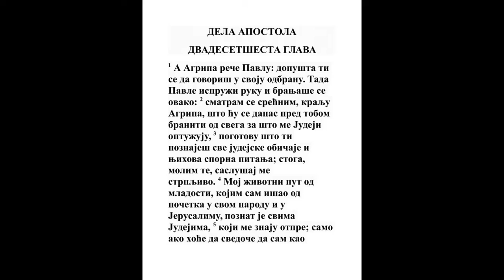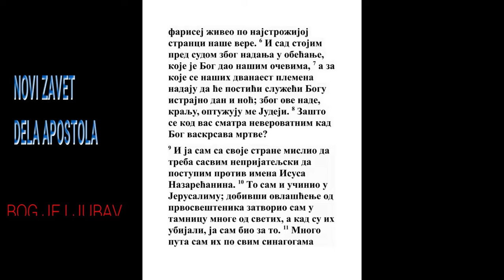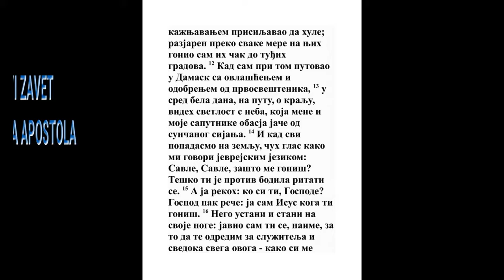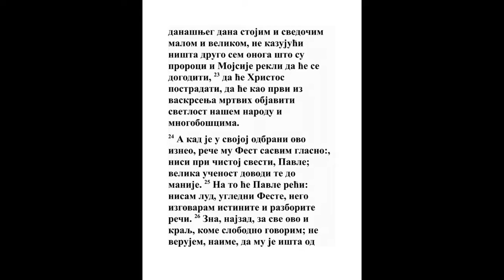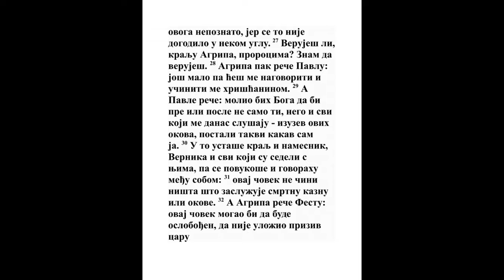DELA APOSTOLA DVADESETŠESTA GLAVA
1 A Agripa reče Pavlu: Dopušta ti se da govoriš sam za se. Onda Pavle pruživši ruku odgovaraše:

2 Za sreću svoju držim, care Agripa, što se danas pred tobom odgovaram za sve što me potvoraju Jevreji,
Dela 26:7
3 A najviše što znam da ti poznaješ sve jevrejske običaje i prepiranja. Zato te molim da me poslušaš milostivo.
Dela 26:26
4 Moje dakle življenje od mladosti, koje je isprva bilo među narodom mojim u Jerusalimu, znadu svi Jevreji.

5 Kako me znadu isprva, ako hoće posvedočiti, da po poznatoj jeresi naše vere živeh farisejski.
Dela 22:3, Gal. 1:13, Filip. 3:5
6 I sad stojim pred sudom za nadanje obećanja koje Bog obreče očevima našim,
1 Moj. 3:15, 5 Moj. 18:15, 2 Sam. 7:12, Ps. 132:11, Isa. 4:2, Jezek. 21:12, Dan. 9:24, Mal. 3:1, Dela 13:32, Dela 28:20, Rim. 15:8
7 Kome se svi dvanaest kolena naših jednako dan i noć služeći nadaju da će doći. Za ovo nadanje optužen sam, care Agripa, od Jevreja.
Filip. 3:11, Jak. 1:1
8 Šta? Zar vi mislite da se ne može verovati da Bog mrtve podiže?
Dan. 12:2
9 Tako i ja mišljah da mi valja mnoga zla činiti protiv imena Isusa Nazarećanina,
Jn. 16:2, 1 Tim. 1:13
10 Kao što i učinih u Jerusalimu; i mnoge od svetih ja zatvarah u tamnice, primivši vlast od glavara svešteničkih; i kad ih ubijahu, pristajah na sud.
11 I po svim zbornicama mučeći ih često, nagonjah da hule na Isusa; i odviše mrzeći na njih gonjah ih tja i do tuđih gradova.
Dela 22:19
12 Za koje idući u Damask s vlašću i zapovešću od glavara svešteničkih,
13 U podne, care, videh na putu s neba svetlost veću od sijanja sunčanog, koja obasja mene i one što iđahu sa mnom.

14 A kad mi svi padosmo na zemlju, čuh glas gde govori meni i kazuje jevrejskim jezikom: Savle! Savle! Zašto me goniš? Teško ti je protivu bodila praćati se.

15 A ja rekoh: Ko si Ti, Gospode? A On reče: Ja sam Isus, kog ti goniš;

16 Nego ustani i stani na noge svoje; jer ti se zato javih da te učinim slugom i svedokom ovome što si video i što ću ti pokazati,
Dela 22:15, 2 Kor. 3:5, Gal. 1:12, Kol. 1:25, 1 Tim. 1:12
17 Izbavljajući te od naroda jevrejskog i od neznabožaca, kojima ću te poslati,
Dela 9:15, Dela 18:6, Rim. 1:5, Gal. 1:15, 1 Tim. 2:7, 2 Tim. 1:11
18 Da im otvoriš oči da se obrate od tame k videlu i od oblasti sotonine k Bogu, da prime oproštenje greha i dostojanje među osvećenima verom mojom.
Isa. 35:5, Lk. 1:77, Lk. 1:79, Dela 20:32, 2 Kor. 6:14, Ef. 1:11, Ef. 4:18, Kol. 1:13, 1 Pet. 2:9, 1 Jn. 3:5
19 Zato, care Agripa! Ne bih nepokoran nebeskoj utvari;

20 Nego najpre onima koji su u Damasku i u Jerusalimu, potom i po svoj zemlji jevrejskoj, i neznabošcima propovedah da se pokaju, i da se obrate k Bogu čineći dela dostojna pokajanja.
Isa. 55:7, Mt. 3:8, Dela 9:19, Dela 9:20, Dela 9:26
21 Zato me Jevreji uhvatiše u crkvi i hteše da me raskinu.
Dela 21:30
22 Ali dobivši pomoć Božju stojim do samog ovog dana, i svedočim i malom i velikom, ne kazujući ništa osim što proroci kazaše da će biti, i Mojsije:
Jn. 5:46, Dela 28:18, Rim. 3:21
23 Da će Hristos postradati, i da će biti prvi iz vaskrsenja mrtvih i propovedati videlo narodu jevrejskom i neznabošcima.
Ps. 16:8, Ps. 22:1, Ps. 22:30, Isa. 42:6, Isa. 53:1, Isa. 53:10, 1 Kor. 15:20, Kol. 1:18, Otk. 1:6
24 A kad on ovo odgovaraše, reče Fist velikim glasom: Zar luduješ, Pavle? Mnoge te knjige izvode iz pameti.
2 Car. 9:11, 1 Kor. 1:23, 1 Kor. 4:10
25 A on reče: Ne ludujem, čestiti Fiste, nego reči istine i razuma kazujem.
Dela 23:26
26 Jer za ovo zna car, kome i govorim slobodno; jer ne verujem da mu je šta od ovog nepoznato; jer ovo nije bilo u uglu.

27 Veruješ li, care Agripa, prorocima? Znam da veruješ.
Dela 25:9
28 A Agripa reče Pavlu: Još malo pa ćeš me nagovoriti da budem hrišćanin.
Mk. 6:20
29 A Pavle reče: Molio bih Boga i za malo i za mnogo da bi ne samo ti nego i svi koji me slušaju danas bili takvi kao i ja što sam, osim okova ovih.
1 Kor. 7:7
30 I kad on ovo reče, usta car i sudija i Vernikija, i koji seđahu s njima,
Dela 25:23
31 I otišavši razgovarahu se među sobom govoreći: Ovaj čovek nije učinio ništa što zaslužuje smrt ili okove.
Dela 23:9, Dela 23:29, Dela 25:25
32 A Agripa reče Fistu: Ovaj čovek mogaše biti pušten da ne reče da hoće k ćesaru. I tako sudija namisli da ga pošalje k ćesaru.